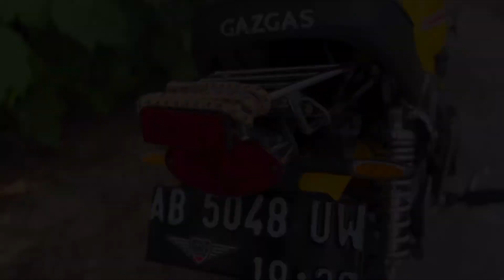“GAS - GAS GORILLA 110” Yellow slow‼️ Kembaran “HONDA MONKEY”